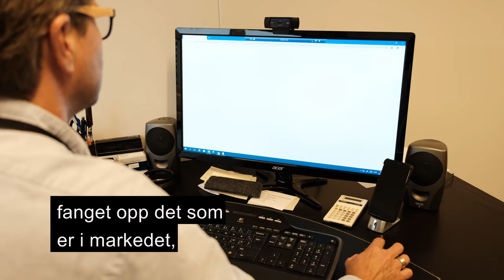Mercell referansevideo - Mil Sec Norge AS - anbudsvarsling - tekstet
Mil Sec Norge AS er et sikkerhetsfirma som leverer totalløsninger for utsatte selskaper og organisasjoner.
De har vært kunder av Mercell i en årrekke og forteller om sitt arbeid og sine erfaringer her.